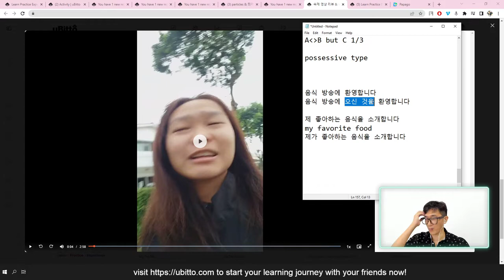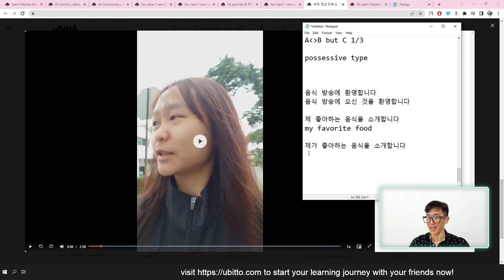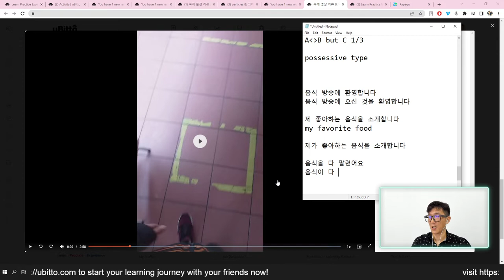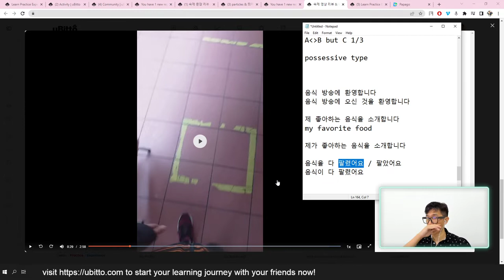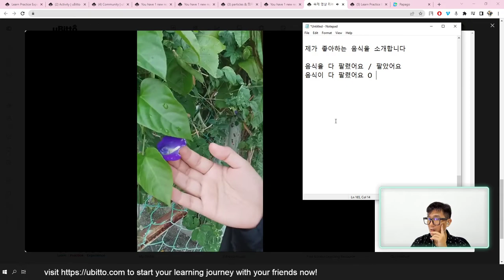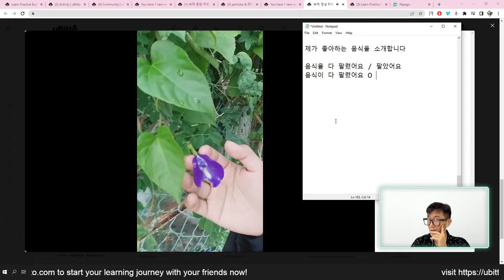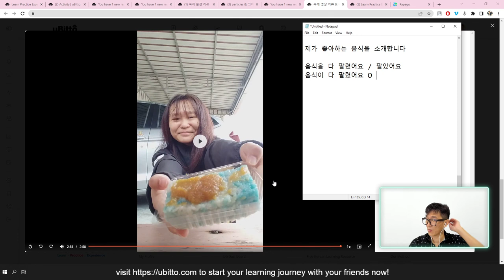[Korean Homework Review] 2022-08-02 화요일 9시 영상 리뷰 내가 좋아하는 음식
[Video Record] 여러분이 좋아하는 음식 / 즐겨 먹던 추억의 음식에 대해 설명하기

그 음식의 소개와 그 유래
만드는 방법
그 음식에 대한 추억

NEW? ▹
안녕하세요, 저는 윤정현입니다! Hello friends, my name is Yoon Jung Hyun and I'm a native Korean residing in Malaysia. I'm a father, husband and a language-tech entrepreneur. I founded uBitto, a language platform where you can Learn, Practice and Experience Korean language. Check it out on ubitto.com!